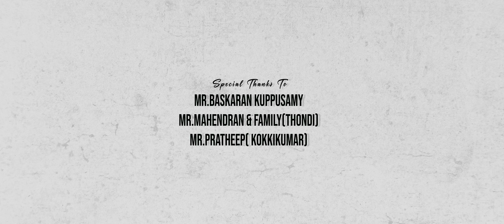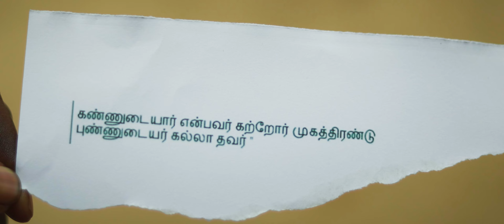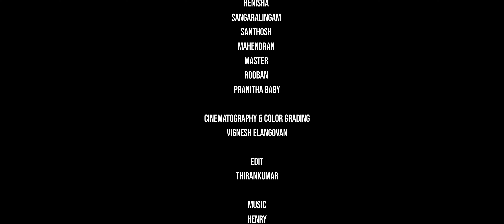KAYAL "One who has eyes like fish" | ft.Harikrishnan | 4K | LOVE genre | Tamil Film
Kayal is a tamil love short film written and directed by Harikrishnan.All the characters and names in the film are completely imaginary.
PRODUCED BY - BASKARAN
CINEMATOGRAPHER - VIGNESH ELANGOVAN
EDITOR- THIRAN KUMAR
ASSOCIATE EDITOR & COLOR GRADING - VIGNESH ELANGOVAN
SFX-GLADSON SELVARAJ
AERIAL SHOOTS- IMTHIYAS
FEMALE LEAD- BHAVANI
AERIAL FOOTAGES : IMTHIYAZ, Team Time Pause Studio

Bhavani
Bharath
Renisha
Sangaralingam
Santhosh
Mahendran
Master Rooban
Pranitha baby

Come lets celebrate the festive of lights ||Happy Karthikai to all||